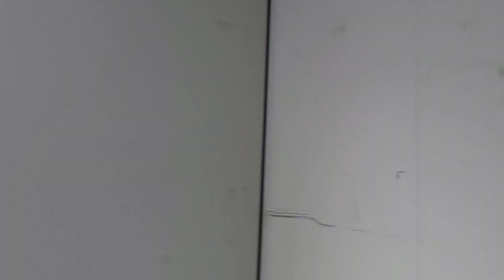РАЗБОР ПОЛЕТОВ ПОСЛЕ РЕЙСА. ИЗУРОДОВАЛИ РЭФ